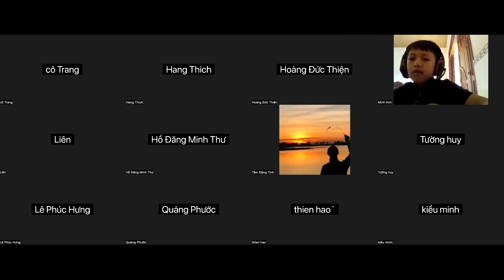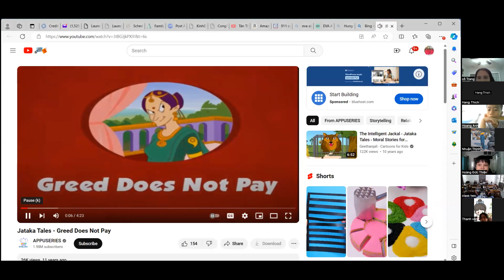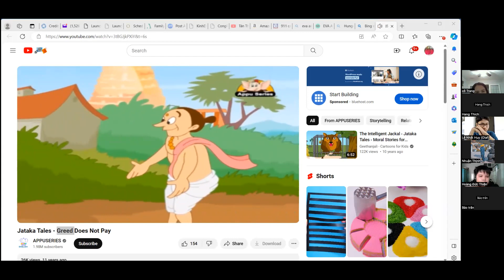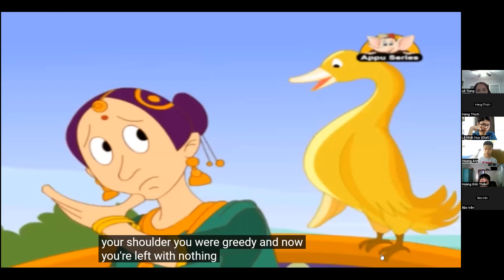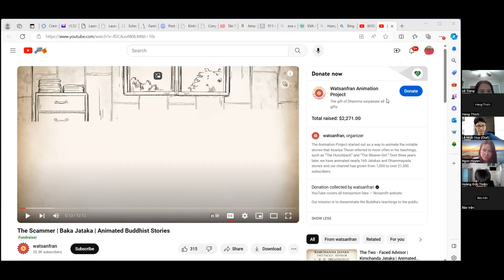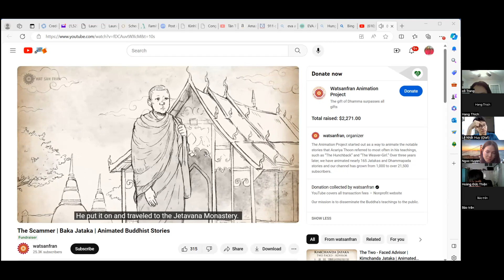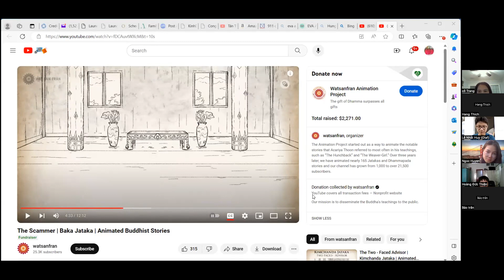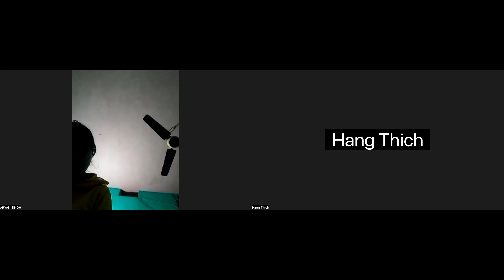vn 1 21 24